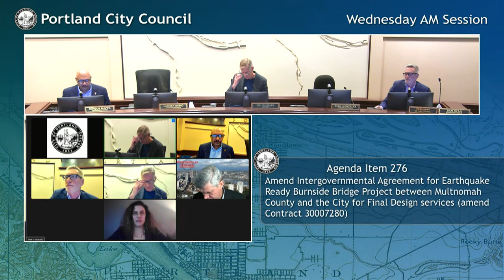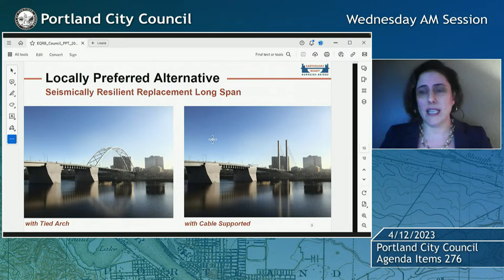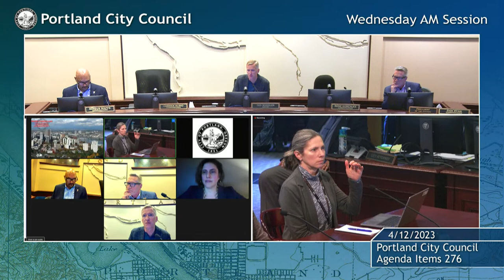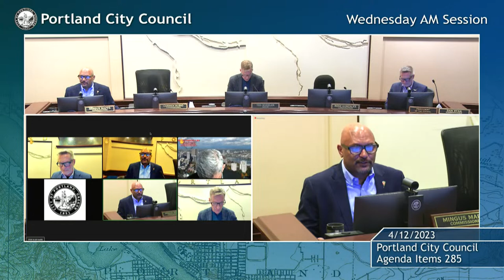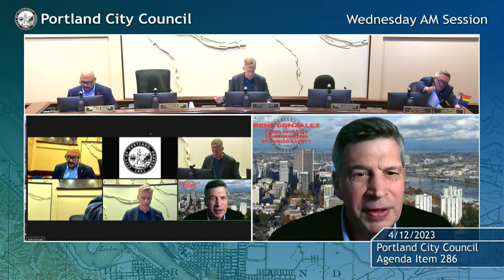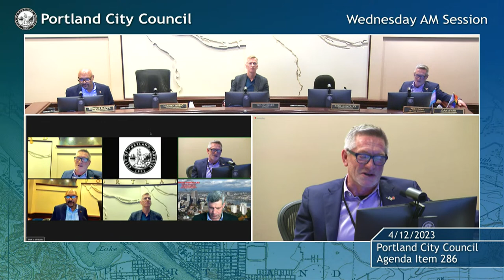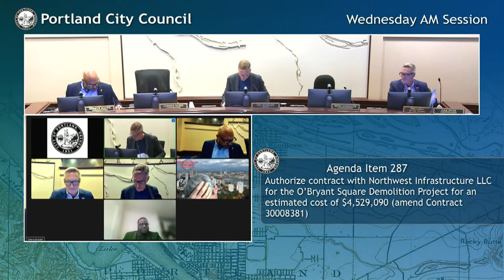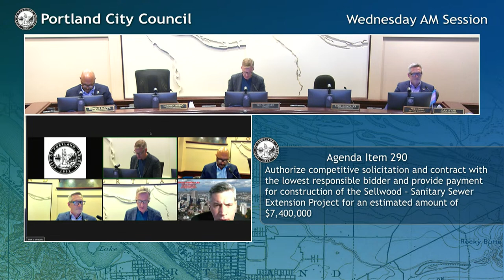Portland City Council Meeting AM Session 04/12/23